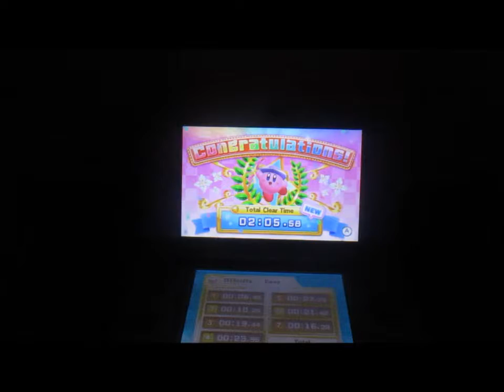Kirby Triple Deluxe Kirby Fighters Archer Easy in 2:05.58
This is pretty good!